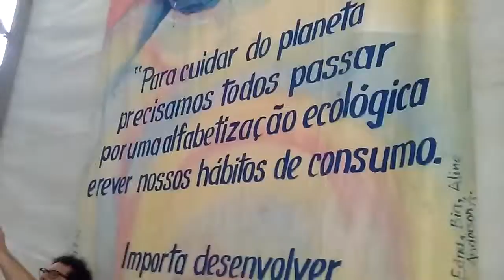Show na Feira Nacional da Reforma Agrária